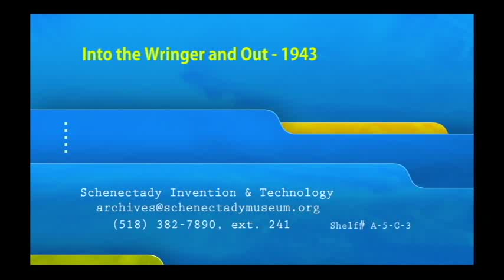Into the Wringer and Out - 1943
Comedic short staring Elizabeth Morgan and George Shelton as a couple of homemakers dealing with a broken washing machine.  Shelton, as J. Smedley Sprout, demonstrates why it's a good idea to call a professional when it's time for repairs.